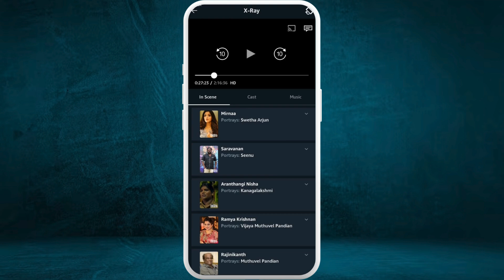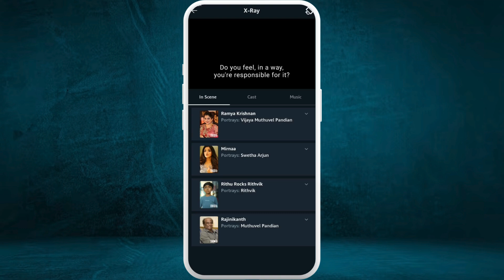How to Add Subtitles on Amazon Prime Video 2025?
Want to enable subtitles while watching Amazon Prime Video? Here’s how! Whether you need captions for better understanding, different language subtitles, or closed captions for accessibility, this guide will show you how to turn on, customize, and troubleshoot subtitles on PC, mobile, Firestick, Smart TV, and other streaming devices. Learn how to adjust subtitle size, color, and font, and fix issues if subtitles are not appearing, delayed, or out of sync. Follow these easy steps to improve your streaming experience!